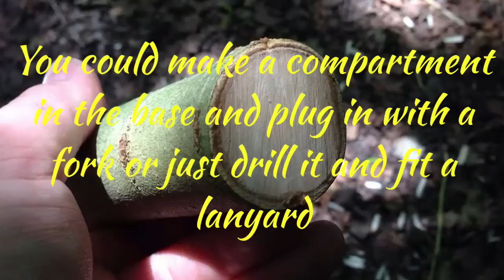Making a basic handline for Fishing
How I make a basic handline for fishing. I choose a piece of wood like Ash and cut it to length. It needs to be chunky enough to hold and small enough for your pocket or kit bag. Then I peel the bark off one end , maybe 2 inches then I carve down to make an area to spoil line on. Once you have done this you can then season the handline stave so you can sand the end easier, it needs to be deep enough for plenty of line. I also treat the stave with boiled linseed oil. You can simply drill the base and fit a wrist strap lanyard or use a flat drill bit and drill a compartment into the handle to hold small floats, spare hooks, shot etc. You can use a bung or cork as a stopper to plug the end. I use 10lb line as you can get snagged easily and need to pull free.  Then Size 10 or 12 hooks and just float the bread bait but small floats and shot can be used as normal you just don't get a good cast with a handline.